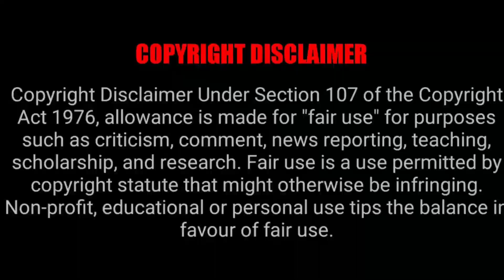CYBERPUNK EDGERUNNERS EPISODE 3 REACTION MASHUP!!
JAMIEUWU
ALLONSHAREETV
REANIMATED
DOS CAVAZOA
STEFY-O